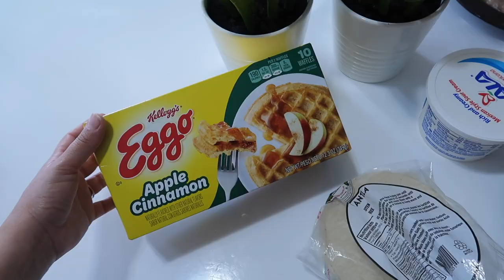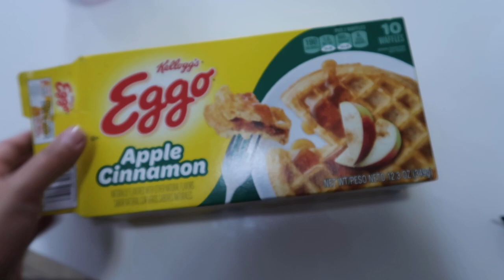Limpiando y platicando al mismo tiempo + sushi de tacos + debemos cuidar nuestra piel consejitos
▷ Tienda Cori beauty Para adquirír los serum que les mencióne